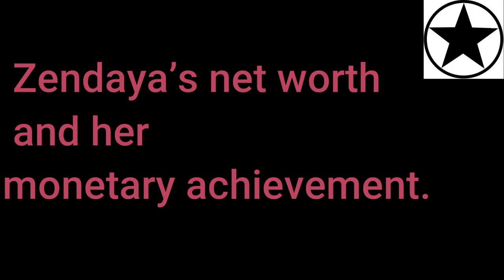Zendaya ; the youngest actress creating history conquering Emmy.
Zendaya at her young age 24  beats out renown actresses like Jennifer Aniston and Laura Linney.